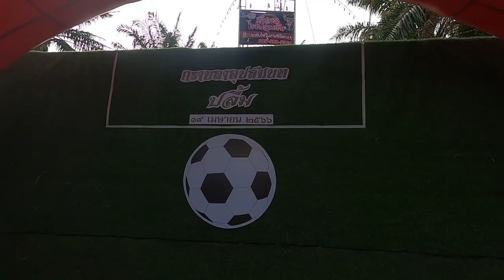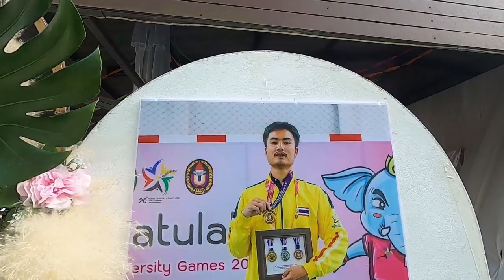งานบวช พระปลื้ม 19-20 ณสวนปลื้มอุดม